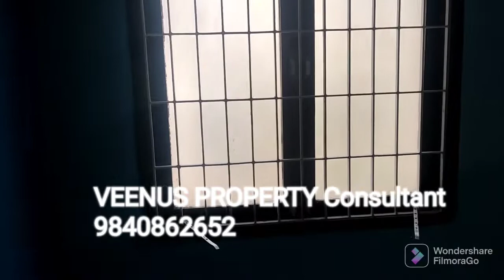(SOLD) VELACHERY near Phoenix Mall 3BHK Flat Resale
ADAMBAKKAM near Phoenix Mall 3BHK Flat Resale 1365Sft UDS 830Sft South Facing 2nd Floor No Lift Total 4Flats G+2Floor Coverd CarParking Semi Furnished Balcony 2nos 20yrs Old ₹80Lakhs Negotiable
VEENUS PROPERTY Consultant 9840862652